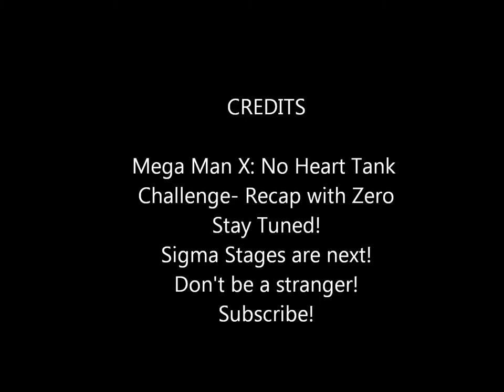Mega Man X: No Heart Tank Challenge- Recap with Zero(8.5/12)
This isn't a part, but I wanted to present the intermission where later on, I will take on the Sigma Stages.